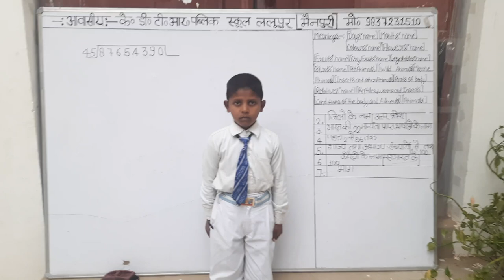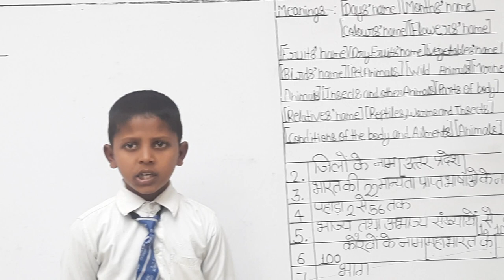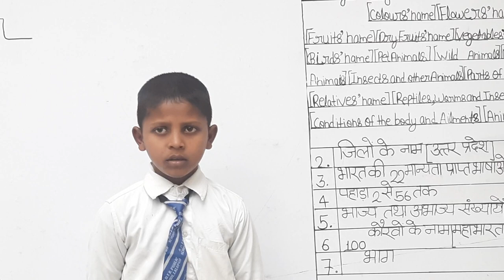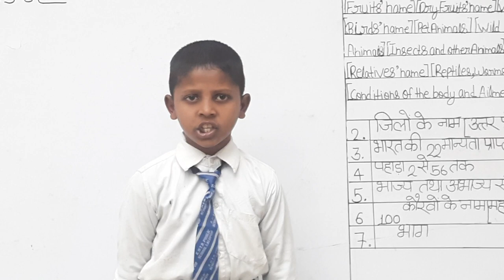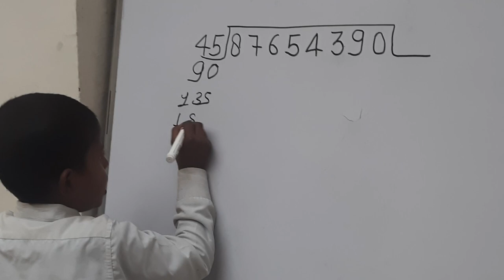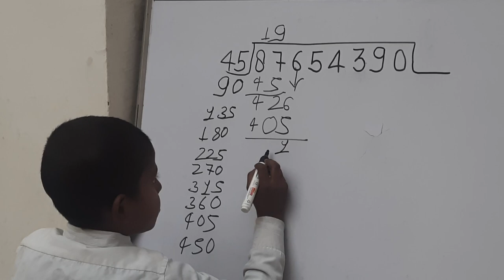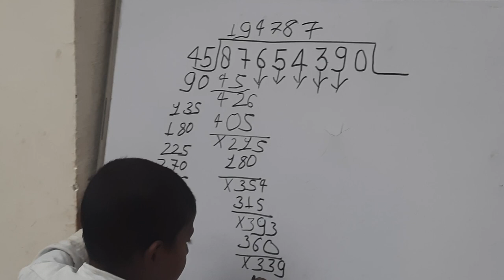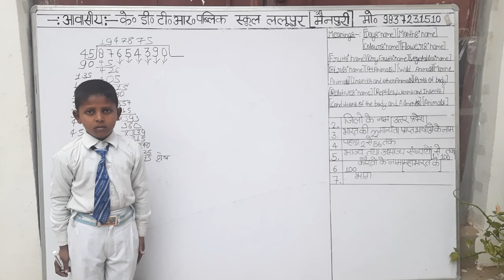Ashish Rajput From K.D.T.R Public School Lalupur Mainpuri